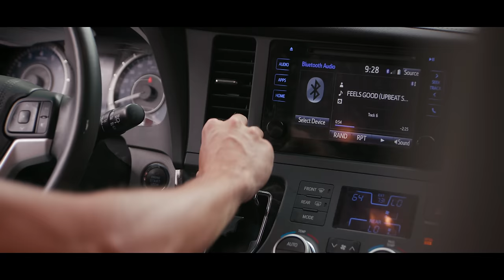Rend Co. Kids - Feels Good (Upbeat Song) (Official Music Video)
Official Video for “Feels Good” by Rend Co. Kids.
Listen to the SPARKLE. POP. RAMPAGE.

LYRICS:
When we live in harmony, when we stand as one
It makes us stronger, stronger
When we see our differences as a work of art
The world is brighter, brighter
What we all really need right now
Is an upbeat song to sing
An upbeat song to sing

It feels good when we’re together
It feels good when we belong
It feels right when we’re united
No divides livin’ life as one

Tell me why we’re fighting, can’t we just get along
Cos we are brothers, sisters
Nothing strong as family, nothing breaks us apart
Cos life is better, together

Brothers
Sisters
Brighter
Stronger
Brothers
Sisters
Better
Together

 About Rend Co. Kids:
Rend Co Kids is part of Rend Collective’s ministry creating music that both kids and adults will love and be encouraged by.